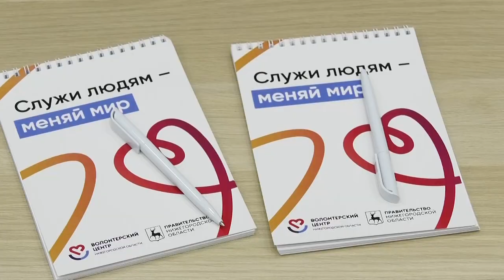Семинар волонтеров в Молодёжном центре